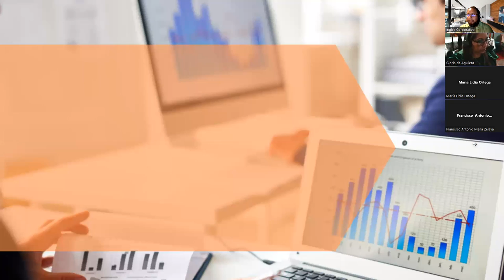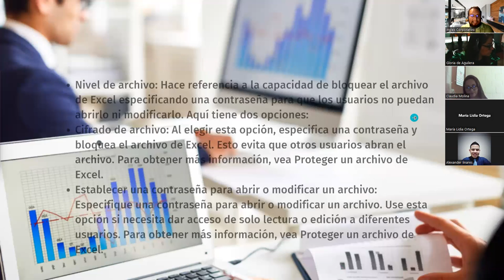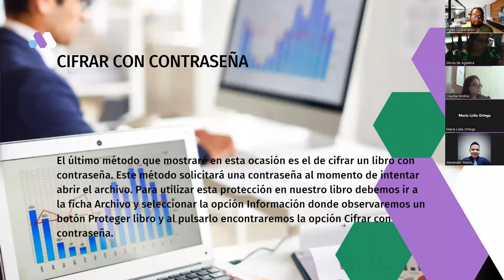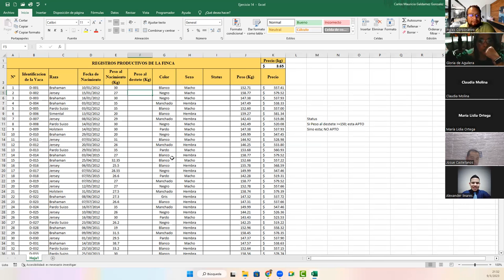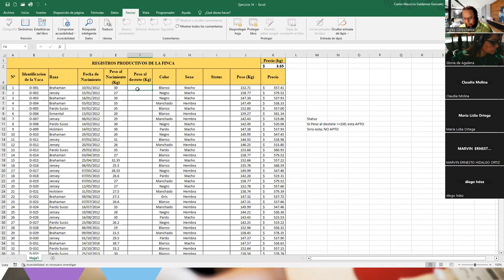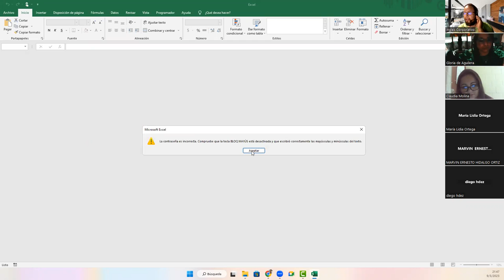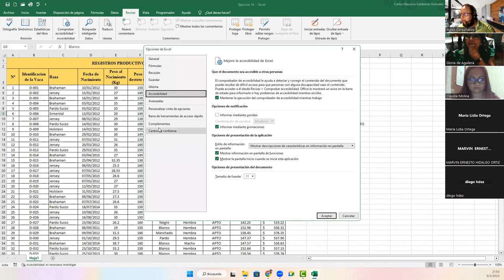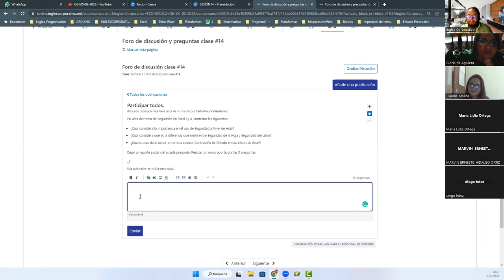Sesión 14-09-03-23-29811-8017-0010/2023-Galdámez-Seguridad en Libros de Excel II